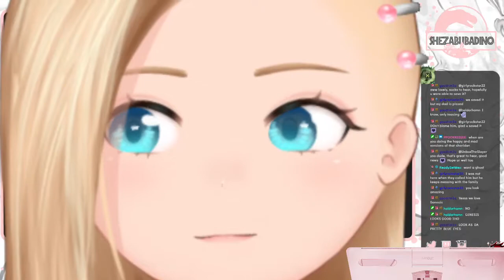2021 60 Apr 25 DO I LOOK GOOD